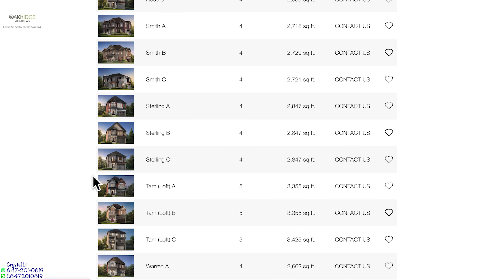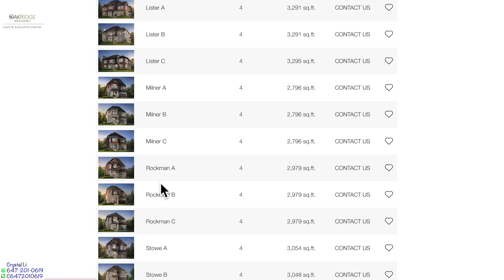今日Crystal 帶大家來介紹多倫多列治文山,萬錦市獨立屋鎮屋樓花 (上期). Oakridge Meadows/Richmond Green/Richland/Ivylea/Angus Glen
Hello, 大家好！ 我是多倫多全職地產經紀 Crystal Li， 歡迎來到我嘅Youtube。我做住宅現樓/樓花同租務， 亦都會做商業買賣及租務! 希望依一個頻道可以幫助到大家了解多倫多市場！

今日Crystal 帶大家來介紹多倫多列治文山,萬錦市獨立屋鎮屋樓花 (上期).

0:00 Intro
1) 0:27 Oakridge Meadows: 項目位於Richmond Hill，Leslie and Stouffville Road 西北部，大型無管理費傳統Freehold社區! 交通便利，臨近Go Train，404高速!

2) 4:20 Richland：項目位於Richmond Hill，Leslie and Elgin Mill 東北部，5分鐘上404高速，臨近著名高中Richmond Green中學，Richmond Green大公園及活動中心，星巴克，Costco，Home Dopt及TD，CIBC，Scotia銀行。

3) 6:25 Richmond Green: 項目位於Richmond Hill，Leslie and Elgin Mill 西北部，5分鐘上404高速，臨近著名高中Richmond Green中學，Richmond Green大公園及活動中心，星巴克，Costco，Home Dopt及TD，CIBC，Scotia銀行。

4) 7:44 Ivylea：項目位於Richmond Hill，Leslie and 19 Ave 東南部。 由Marlin Spring打造3層聯排雙車庫別墅，大面積戶型，生活便利。這是一個位於列治文山的全新社區，周圍環繞著列的茂密自然治理文山。距離404高速，Gormley GO站，Hillcrest購物中心，Big bOX商店以及各種各樣的公園。

5) 10:05 Angus Glen South Village：項目位於16th 和 Warden Avenue東北部的一片獨立屋/townhouse社區。風景優美，附近有公園湖泊、休閒娛樂，購物餐飲一應俱全。

鍾意樓花嘅朋友,千祈唔好錯過!

Cristal Li
Sales Representative
地產公司: Bay Street Group Inc., Brokerage
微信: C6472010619